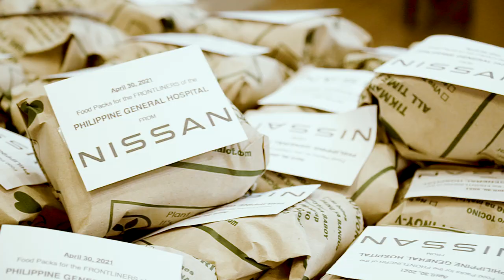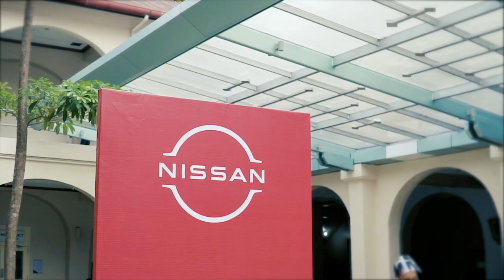Nissan at Philippine General Hospital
As part of our vision to enrich lives, we donated meal packs to the medical staff in Philippine General Hospital, led by Dr. Gerardo Legaspi, with the help of the Urvan Pilipinas car club. We are grateful and supportive to our health care workers who have continuously dared to do what others don’t in fighting against this pandemic with courage and bold spirits.